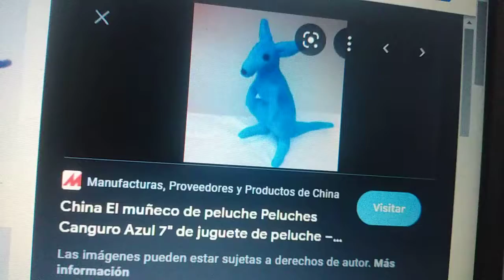The Agent Animals 2022 First Look Teaser Trailer Sony Pictures Animation Concept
The Agent Animals Sony Pictures Animation 2022